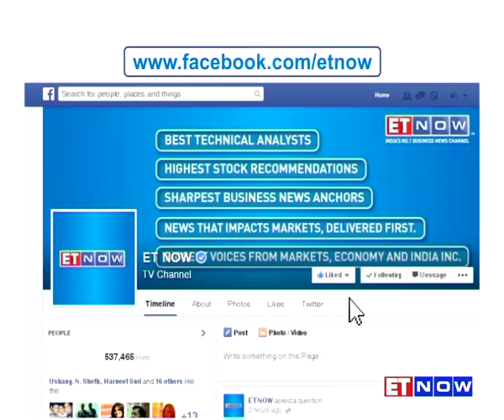Market Champions - Porinju Veliyath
There's more to Porinju Veliyath than just investment & markets!